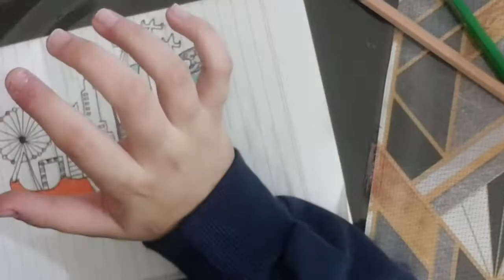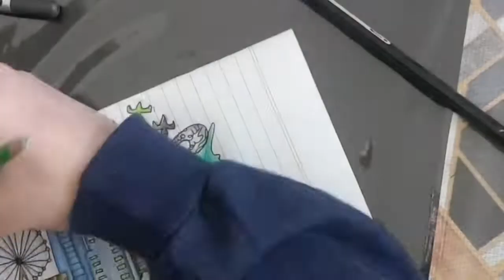🇦🇪How to Draw a Poster on UAE National Day 2021 || Year of the Fiftieth 🇦🇪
In today’s drawing tutorial, we are going to do a UAE map with famous buildings, attractions and an air show in honor of National Day with a new name: Year of the Fiftieth. Hopefully, people will work hard to keep the country safe towards the next 50 years.

To match the tutorial, I have decided to add some Arabic music because I have never used them before.

Used things:
1. Pencil
2. Eraser
3. Notebook (with lines - oops…)
4. Colour Pencils
5. Ruler

▬▬▬▬▬♪♫ Music ♪♫ ▬▬▬▬▬
1. Song: Ikson - Spring  (official intro song)

2. Track: Doug Maxwell - Swinging with the Sultan

3. Song: Chris Haugen - Mirage

4. Song: Inova - Desert